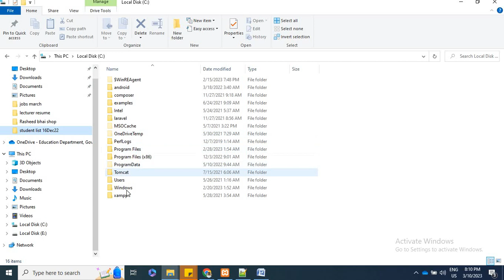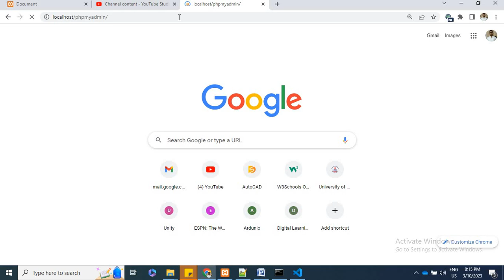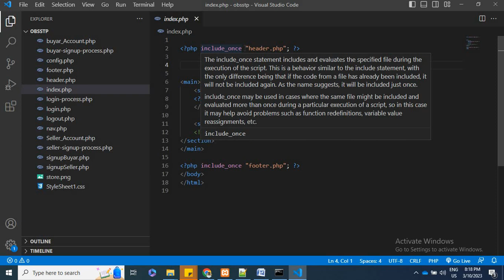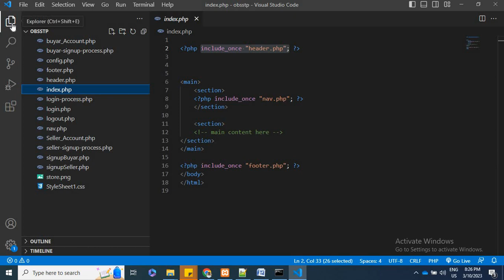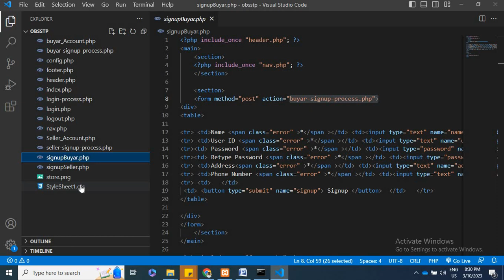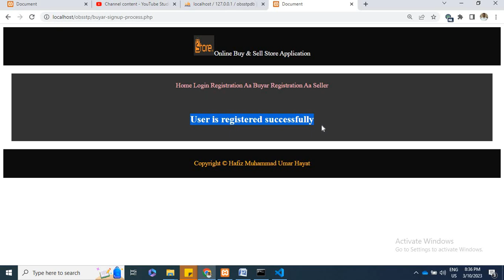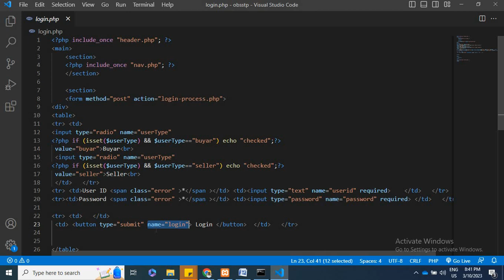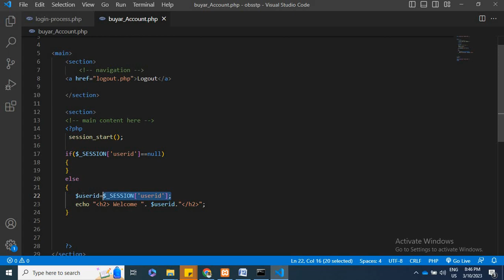Online Buy & Sell Store Application Prototyping Phase code explaination